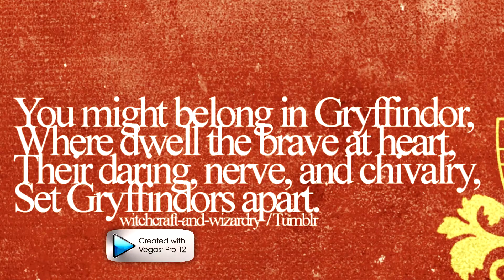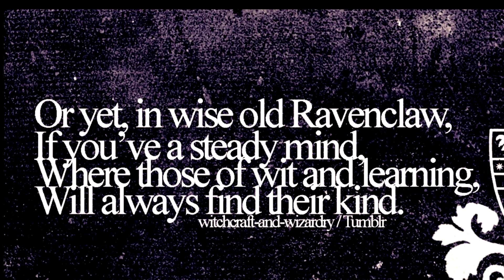SnitchSeeker RPG ► Hogwarts ► Class of 2082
Here's the final class of 2082 video.
Sorry about the lack of names. Enjoy.

► RPG: SnitchSeeker.com
► Fandom: Harry Potter
► Program: Sony Vegas Pro 12
► Dedicated To: Class of 2082 & their RPers.
► Song: Make It Without You - Andrew Belle

***totally forgot people***